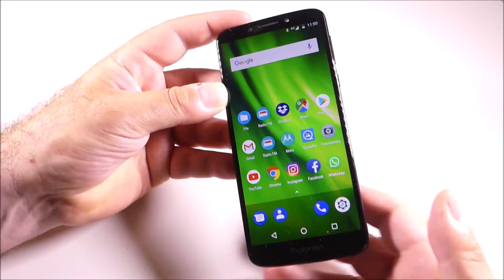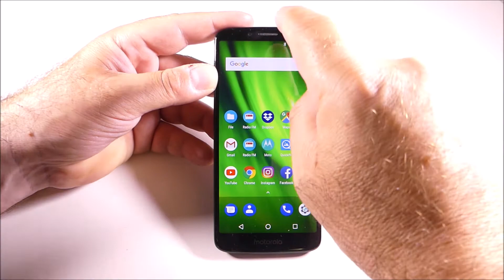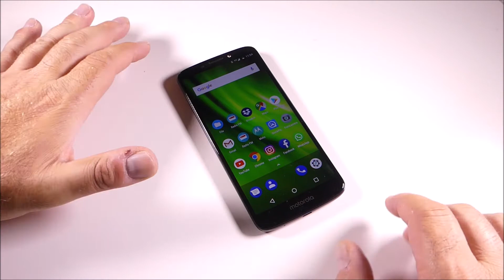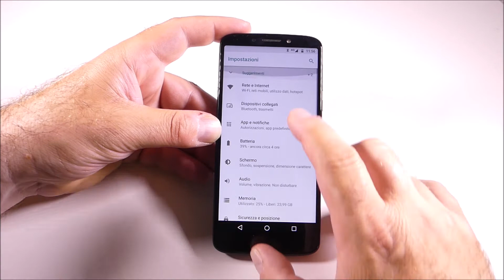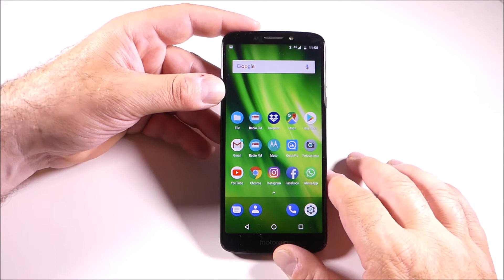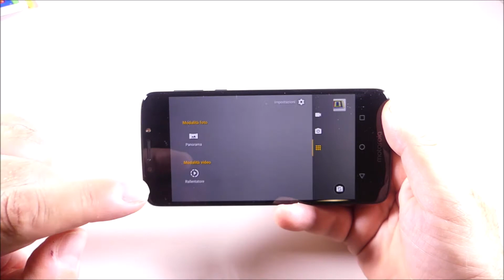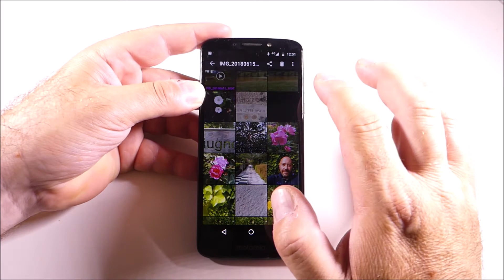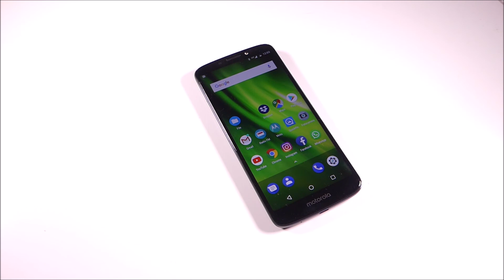MOTOROLA G6 PLAY - La recensione di Cellulare Magazine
In test il nuovo Mototrola G6 Play. Smartphone economico, prezzo 199 Euro, ma con buone caratteristiche e ottimo funzionamento. Android stock, gira fluido e leggero, apprezzabile la resa della fotocamera e straordinaria l'autonomia d'esercizio.